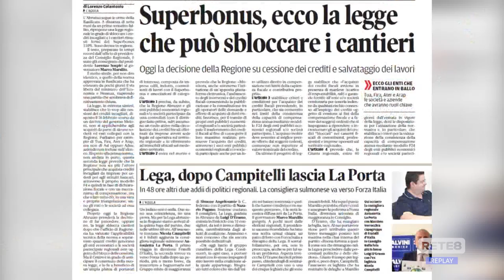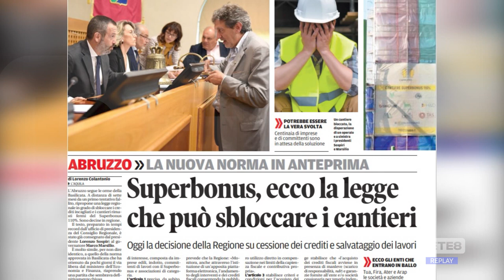Abruzzo - Legge superbonus, giorni decisivi